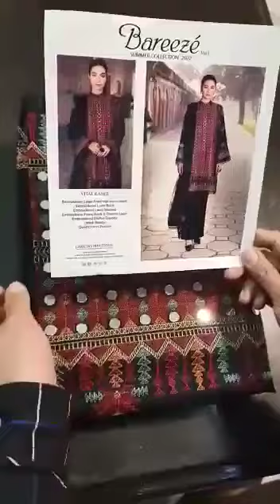Bareezé Luxury Lawn 2022 KING COPY 🤴♥😍